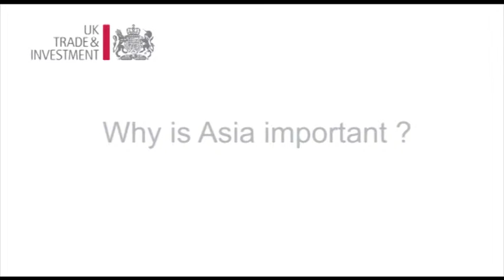Altek MD on Why Asia is important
Alan Peel, Managing Director of Altek talks about why Asia is an important market.

In these videos, you'll hear from real businesses and high profile speakers at our flagship "Explore Asia" conference about the opportunities for UK businesses in Asia, and their advice and tips for success in these markets.

The Explore Asia conference on 9th Feb in partnership with RBS featured Theo Paphitis (Dragons' Den, Rymans and Boux Avenue), Tamara Mellon (founder of Jimmy Choo), BBC Economics Editor Stephanie Flanders, RBS Group Chief Economist Andrew McLaughlin, Chris Dodson OBE of Torftech, Business Secretary Vince Cable, Minister for Trade and Investment Lord Green and Neil Bentley, Deputy Director General, CBI.